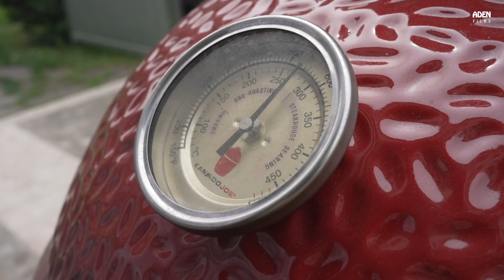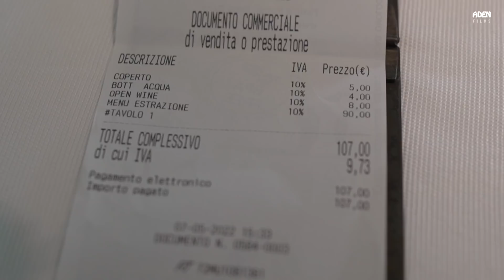One Afternoon in a Gourmet Restaurant in Italy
Visiting Feva, a Michelin Star restaurant in Castelfranco not far from Venice, Italy. The lunch includes pasta, risotto and steak:
Bread, bone marrow and anchovies
Asparagus and eggs interpretation
Carbonara paccheri, adriatic baby scallops, sea urchin & savory pesto
Risotto with wild herbs, frog, marrow and scampi
Chianina steak, morchelle, garlic talli, Black Cabbage, Cream of spinach
Cloé - the final dessert